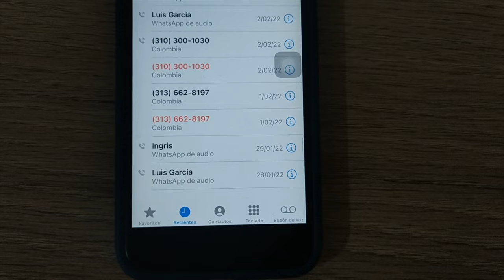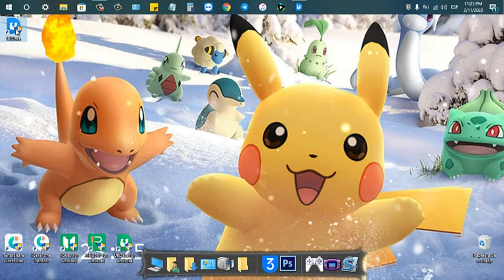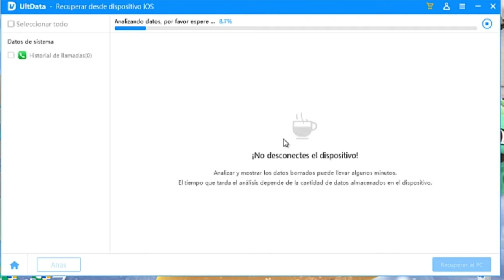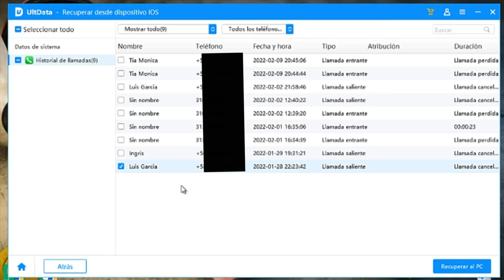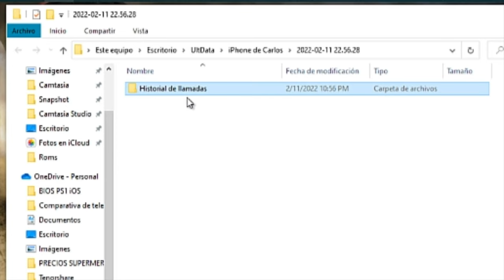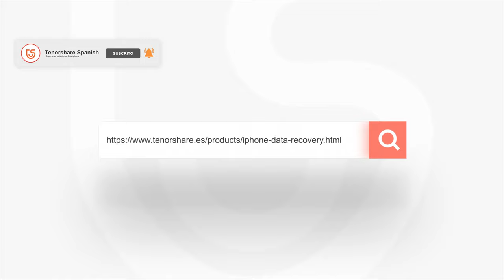Cómo recuperar llamadas borradas iPhone 2022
Este vídeo les explica cómo recuperar el historial de llamadas borradas de un iPhone 11, 11 Pro (Max), XS, XR, X, 8, 7, 6s, 6, 5s, 5, 4S o anterior con UltData iOS

🎀Recupera datos borrados de dispositivos iOS, respaldos de iTunes & iCloud
🎀Salva +35 tipos de archivos (mensajes, fotos, contactos, WhatsApp, etc.)
🎀Respalda & restaura WhatsApp, LINE, Kik, Viber, Wechat (solo Mac)
🎀Compatible con los últimos iOS/iPadOS 15 y iPhone 13 mini/iPhone 13/13 Pro(Max)
🎀Compatible con la última versión de Windows 11

0:00 Introducción
1:39 Paso 1: recuperar llamadas antiguas iPhone desde dispositivo iOS
1:45 Paso 2: selecionar las llamadas que quieres para recuperar

📜 Artículo relacionado: 3 soluciones de recuperar llamadas borradas en tu iPhone